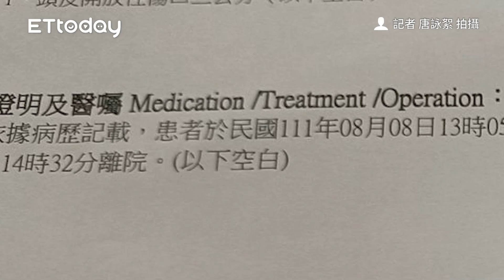女兒幼兒園跌破頭！被指「像媽一樣急」 家長泛淚：天天惡夢暴哭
律師廖國峻翻攝/記者唐詠絮翻攝/記者唐詠絮拍攝